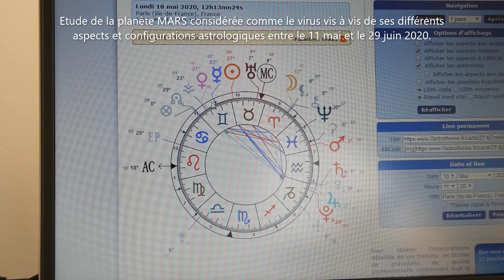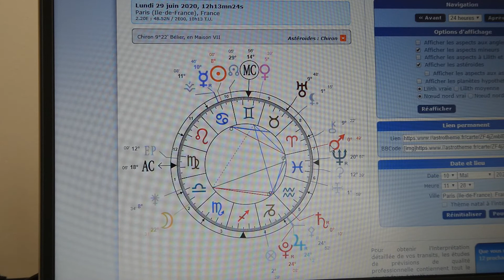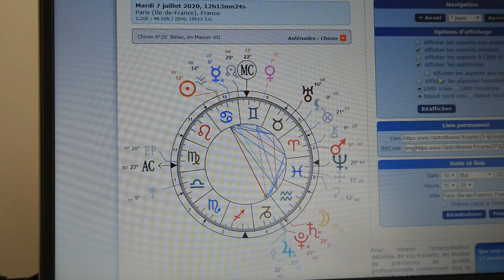ANALYSE ASTROLOGIQUE DU DECONFINEMENT JUSQU'AU 29 JUIN 2020 PAR GERARD TEXIER